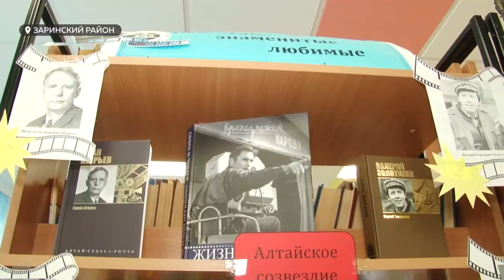Директор успешного барнаульского предприятия Андрей Лазарев развивает село в Заринском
Директор успешного барнаульского предприятия развивает село в Заринском районе. Когда-то Андрей Лазарев учился в Сосновской школе. Теперь вернулся сюда как инвестор: построил ферму, предоставил жителям работу и  развивает село, чтобы здесь было удобно и интересно жить